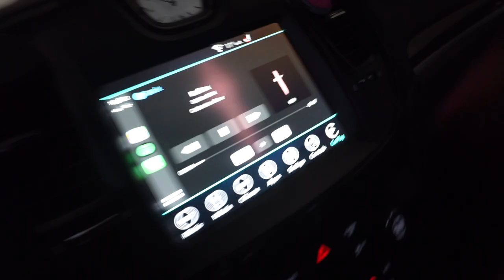Vlog 352 | IFBB Figure Pro | 2020 Redemption Ep 16| Adulting and My Abs Are Coming Back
Alicia Bell @trainitright - IFBB Figure Pro and Online Coach

Discount: Mention my name when you contact her